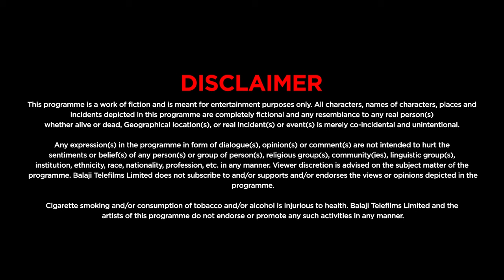Kasamm | कसम | Ep 01 | Balaji Telefilms | Jiten Lalwani | Supriya Vinod |Hindi TV Serial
Kasamm revolves around the story of the family and it is very nice and emotional story on of the best tv serial which has produced by balaji telefilms

Supriya Vinod
Jiten Lalwani
Ektakapoor
Shobha Kapoor
Jitendra Kapoor
Ananya Khare
Premathesh Mehta
Gayatri
Hemanshu
Samidha
Khalid